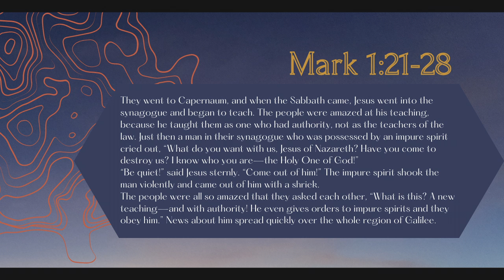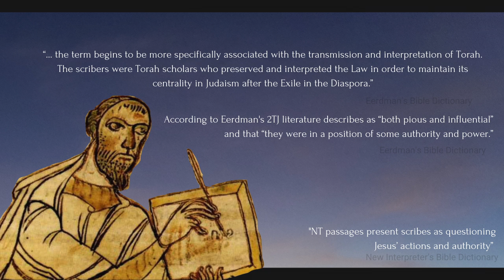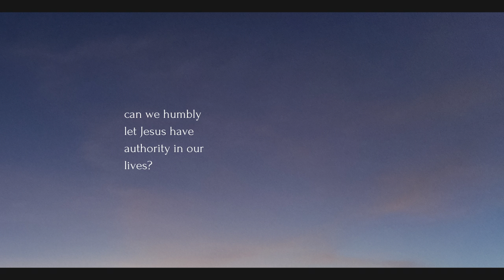An Authoritative Teacher | Markan Map V | Ethan Hardin | theHeart Boone Youth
In the Gospel of Mark, the crowds comment on how powerful Jesus' teaching is, unlike that of the scribes. These guys played an important role in the faith formation of God's people, so why does Mark disparage them so often? It ultimately comes down to humility, a prereq for asking for deliverance. Let's dive into Second Temple Judaism to see why these scribes had a hard time accepting Jesus' authority.